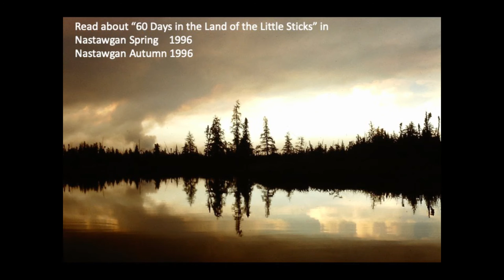2012 WCS Speaker Sara Seager: Canoeing Remembrances of Mike Wavrick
This annual symposium is a mid-winter gathering of kindred spirits in search of knowledge and a sense of place. Its purpose is to educate and remind us of how sacred, fragile, and endangered the remaining natural wilderness areas are, and to celebrate wilderness experiences in our northern Canadian habitat. Each speaker offers a unique perspective on far-ranging topics that include subjects such as ecology, First Nations, guiding, history, unique trips, conservation, etc.

SEAGER, Sara ‐  is a professor of planetary science and physics at MIT. She met her late husband, Mike Wevrick, on a WCA ski trip in Ontario in the winter of 1994. That summer they spent 60 days in the "Land of Little Sticks", the start of an adventurous life together. In the subsequent years, they paddled together on numerous rivers and lakes in Canada and the northeast US. Sara now spends her free time traveling with her two boys, who have inherited the "paddling gene". For the time being at least, she has taken up hiking with her new, 6 year old, adventure companion.